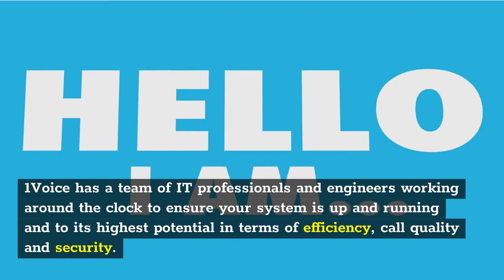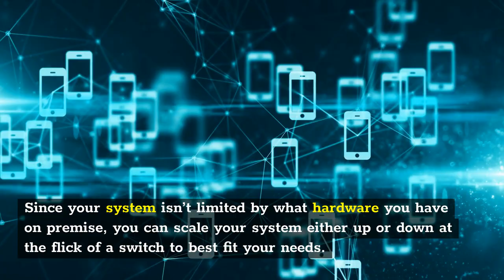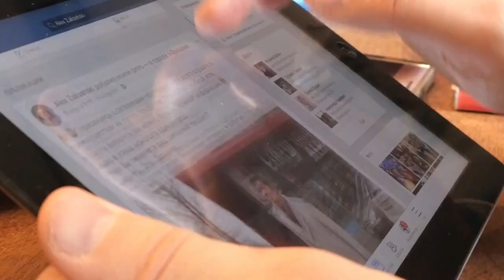Sip trunk providers Pompano Beach | Cloud Phone System Pompano Beach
Cloud Phone System Pompano Beach

52 N Federal Hwy #52, Pompano Beach, FL 33062, United States

How A Hosted Pbx Solution Works?

The entire phone system is operated and maintained by the 1Voice team, we offer a redundant solution with multiple data centers across the United States to ensure full redundancy – if one center goes down, your calls will simply be routed out of another data center so you never miss a beat. 1Voice has a team of IT professionals and engineers working around the clock to ensure your system is up and running and to its highest potential in terms of efficiency, call quality and security.

Cost Savings

Between the initial setup, and ongoing maintenance and upgrade costs, a hosted PBX removes most of the extra fees associated with establishing and running your own phone system on premise.

Ease of use & Setup

As the initial setup is handled by the service provider, there won’t be many headaches on your end to get your system running. Adding lines or changing features is as simple as logging into the online account management portal and ticking different boxes.

Local Presence

Hosted PBX providers have access to an unlimited amount of local numbers so customers don’t have to dial out to a big, faceless 800 number.

Local Flexibility

With our Desktop and mobile softphone applications, your employees can access the phone system from anywhere. Your enterprise no longer is tied down to a physical desk phone or office, as you can also set one number to ring every device.

Scalability

Since your system isn’t limited by what hardware you have on premise, you can scale your system either up or down at the flick of a switch to best fit your needs.

Credibility

Ensure your business projects the professional image you deserve with a robust phone system that will never fail. Combined with features normally reserved for large Enterprise systems, like an auto-attendant and call routing, a hosted PBX will transfer your business’ image.